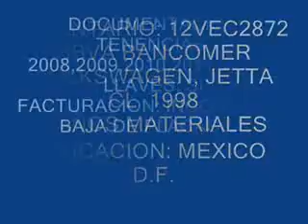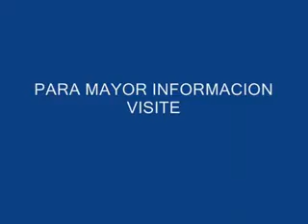VOLKSWAGEN, JETTA CL 1998